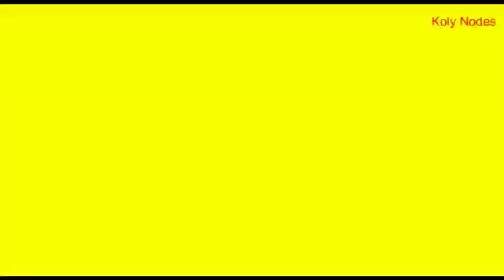Zenitsu VS Kaigaku (Stick Nodes Animation) Joint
O combate entre Zenitsu e Kaigaku é a maior luta do Zenitsu da obra de Kimetsu No Yaiba, e essa animação é a recriação dela em formato de stick man, ela foi feita com a ajuda do Koly Nodes

Obrigado por ver!